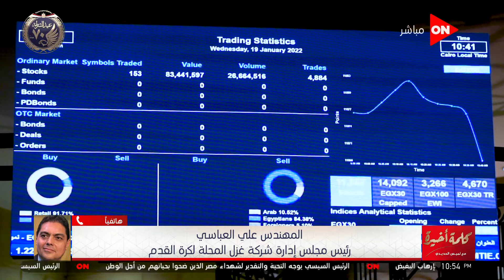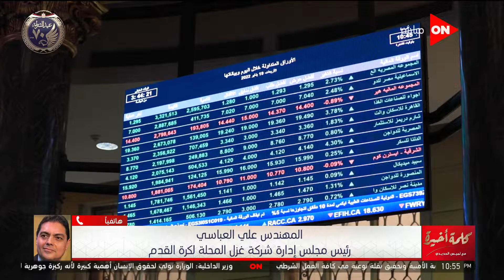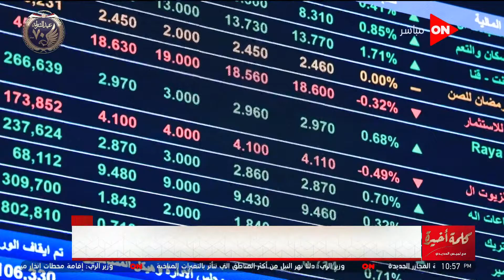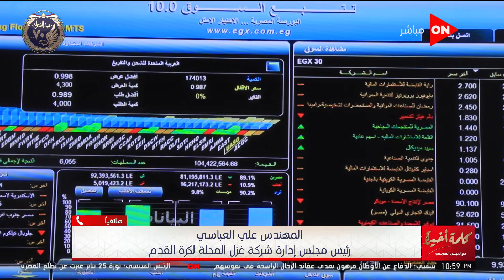بناخد موهوبين من 9 سنين وهنطلع زي النني و صلاح تاني.. سبب طرح شركة غزل المحلة لكرة القدم في البورصة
جزء من حلقة اليوم 23  يناير 2022 من برنامج  كلمة أخيرة للإعلامية لميس الحديدي وفيها لقاء مع اميرة العادلي عضو مجلس النواب عن تنسيقية شباب الاحزاب و عماد الدين حسين رئيس تحرير جريدة الشروق , و اكرم القصاص رئيس تحرير جريدة اليوم السابع , و مجموعة من المكالمات الهاتفية مع الموسيقار أسامة الرحباني و المدير الاقليمي لمنظمة الصحة العالمية , الدكتور هيثم ابو الحاج علي  رئيس الهيئة العامة للكتاب , المهندس علي العباسي رئيس مجلس ادارة شركة غزل المحلة لكرة القدم , محمد أبو باشا كبير المحللين بـ"هيرمس .